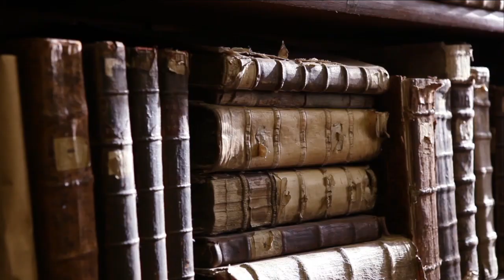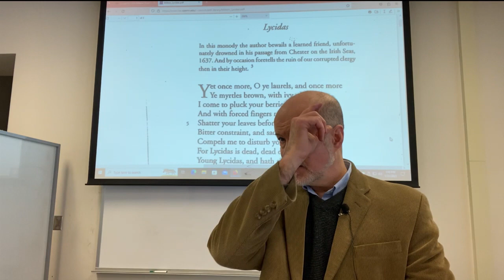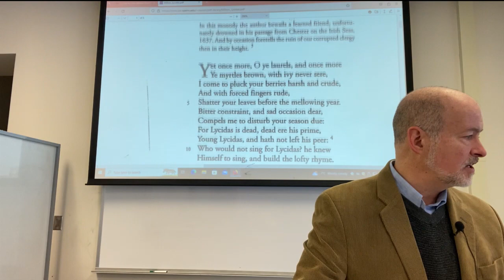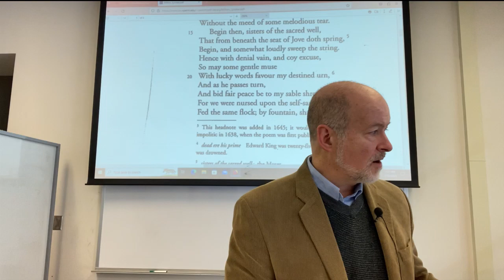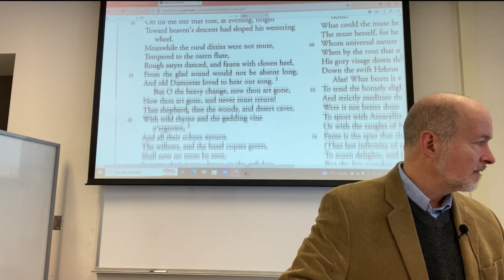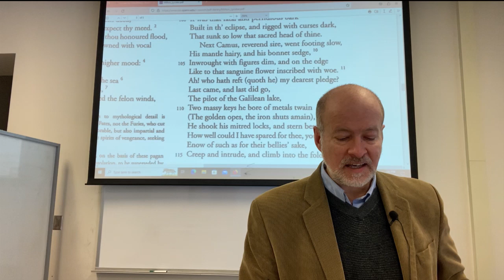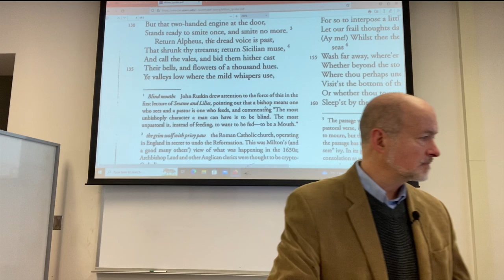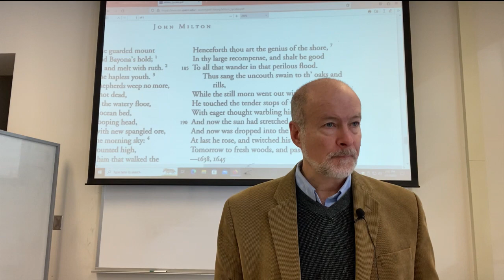John Milton, Lycidas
This lecture handles Milton's perfect little pastoral elegy Lycidas.